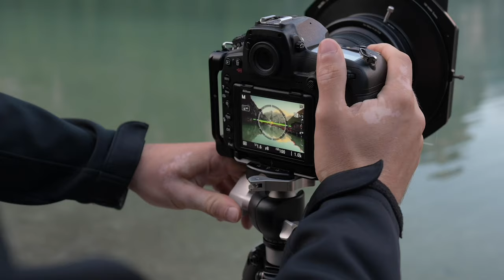Der ISO WERT! Bildrauschen JA oder NEIN? Fotografieren lernen 6/25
Heute sprechen wir über den ISO Wert und was er bewirkt. Wie viel Bildrauschen vertragen deine Fotos?